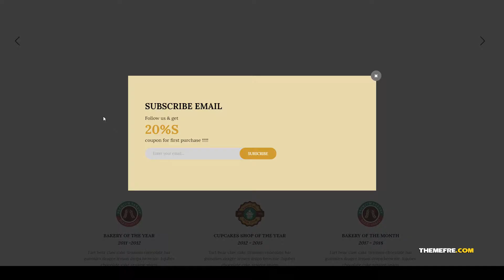Rin Cake Bakery WordPress Theme health products food products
Columns 4+

 Layout Responsive